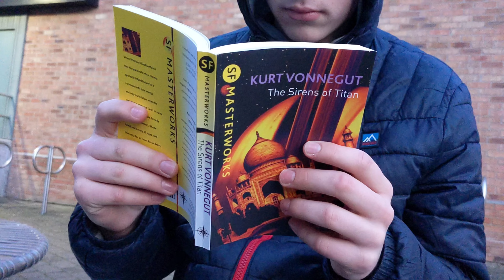The man who took it all (a movie with a meaning)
Simas Berzdaitas